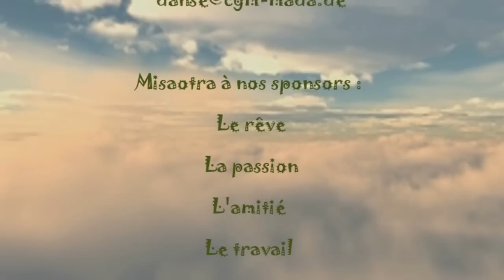Résumé Africa danse sur nos îles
Voyager en dansant !

Restitution du stage danses afro-malgaches/cubaines (1 semaine) à Antananarivo du 18-22 octobre 2010.

Co-animé par Saroy Rakotosolofo / Katia Herrera Martinez